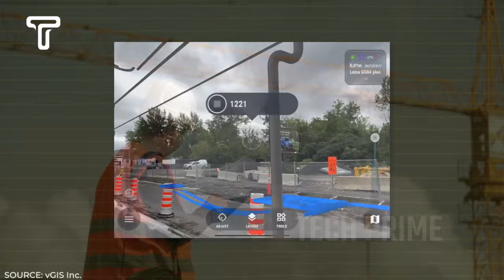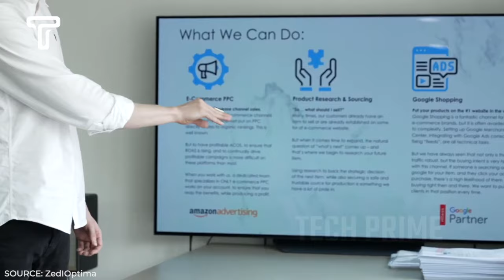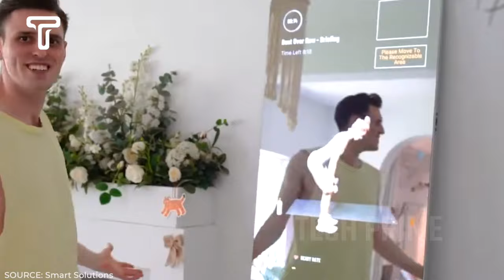MOST INCREDIBLE Future Technology YOU WON'T BELIEVE EXIST!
Has anyone watched the "Black Mirror" series? This science-fiction series depicts the worst-case scenarios that can occur between humans and technology, and its fans are eagerly awaiting the release of season 6, which is expected to air this year or the next. Discussing technology is indeed fascinating, and it turns out that many technologies have been created today that make it feel like living in the future.